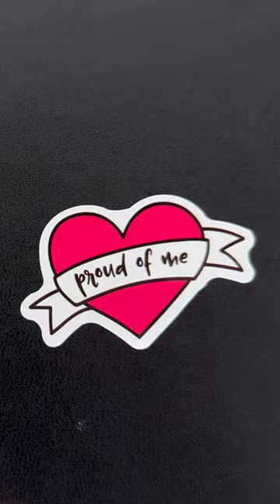Drawing a nature scene with pen and ink at 5am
Pen & ink drawing from life, in plain air, is amazing for building our mental library, practicing observation skills, translating what we see into art, and fresh inspiration!